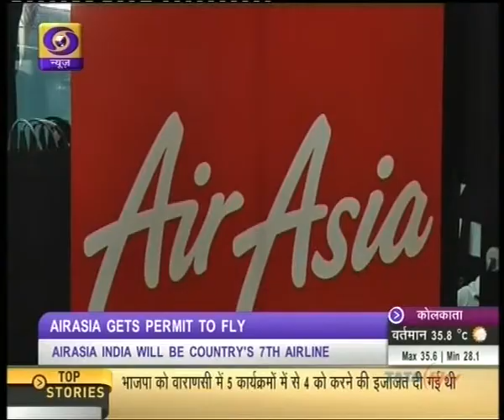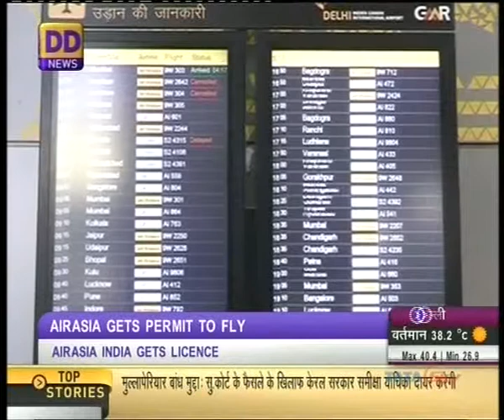AirAsia India gets licence from DGCA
AirAsia India, the joint venture between AirAsia and Tata Group, is all set to start its operations in India after receiving the flying licence from the aviation regulator, Directorate General of Civil Aviation (DGCA).